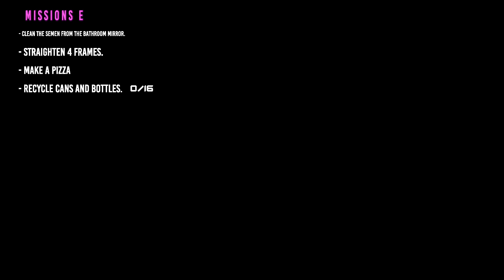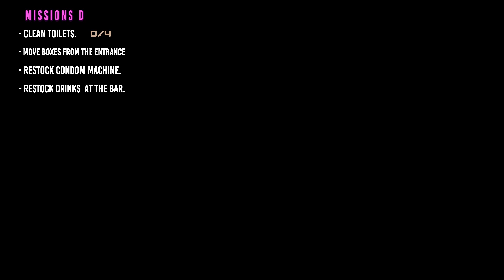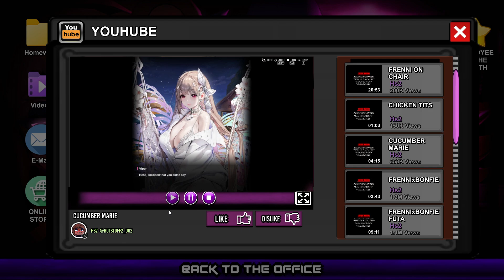I WILL NOT REST UNTIL I FINISH MY TASKS! | Fap Nights at Frenni's Nightclub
nicetreday14 therobloxianwarrior I am FINALLY back in this game to complete the tasks and unlock some new stuff from the scanner. I really miss playing this game for y'all! I think Night 3 will come out this later this month or September I don't know, fingers crossed. Anyways, I hope y'all really enjoy today's video! LIKE AND SUB!